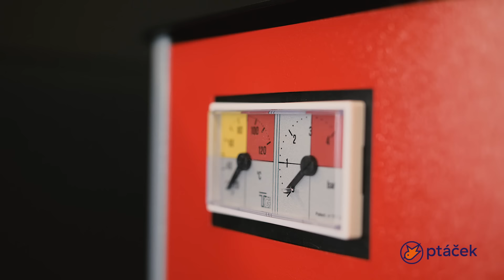Od září definitivně platí zákaz používání kotlů na tuhá paliva. Co nás čeká?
Máte doma starý kotel? Tak pozor! Od září totiž platí definitivní zákaz používání některých kotlů na pevná paliva. A je tedy potřeba je vyměnit. S námi se dozvíte, jak to s tou výměnou je.